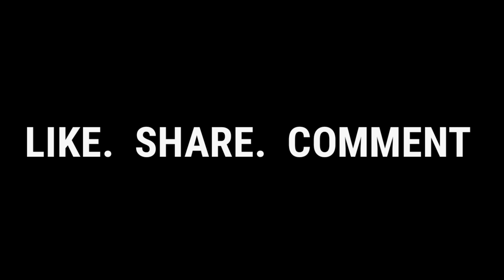KTM LOVER | Waqt Sabka Badalta Hai | TAU KA GIFT | Part-3 | MIDDLE CLASS FAMILY | Only Indian Fun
TAU KA GIFT || Waqt Sabka Badalta Hai || KTM Lovers || MIDDLE CLASS FAMILY || Only Indian Fun

Hello Dosto
I Hope Aap Sabko Hamari Video Pasand Aayegi To Please Is Video Ko Like Kare, Share Kare, And Comment Jarur Kare Or Batayein Kaisi Lagi

DIRECTOR : JOHN SINGH
EDIT BY : CJ PRODUCTION
VIDEO SHOOT : AB click Ajmer

CAST : John Singh ,Pareshan Rawat ||